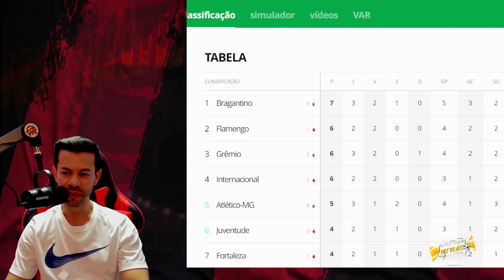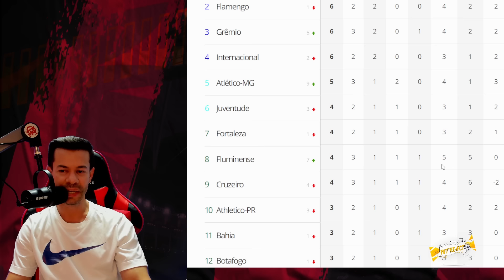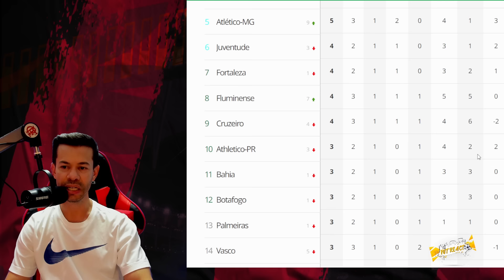VAMOS RIR? REAÇÕES FANÁTICO VASCAÍNO - FLUMINENSE 2x1 VASCO.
Assunto do Vídeo, VAMOS RIR? REAÇÕES FANÁTICO VASCAÍNO - FLUMINENSE 2x1 VASCO.

Créditos: Canal Fanático Vascaíno
Vídeo Original